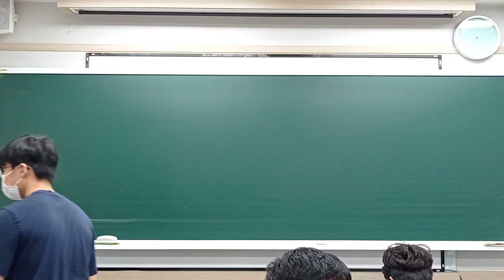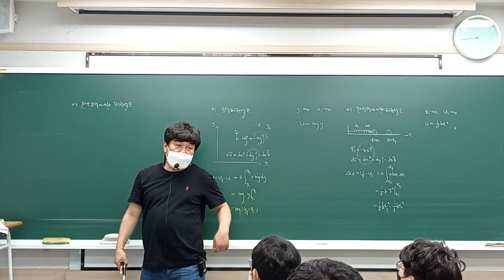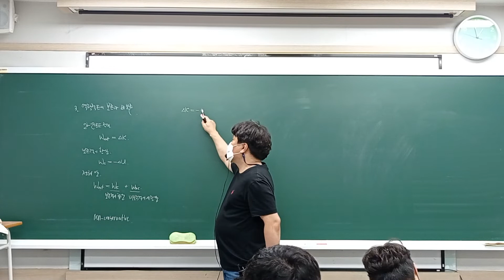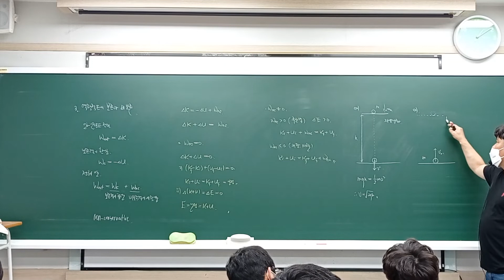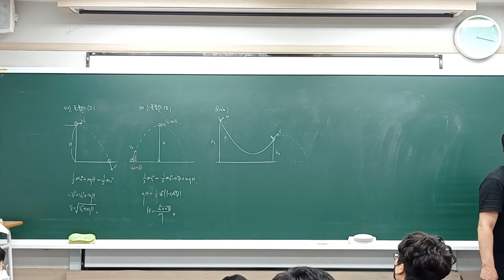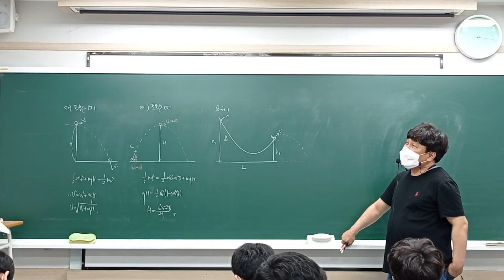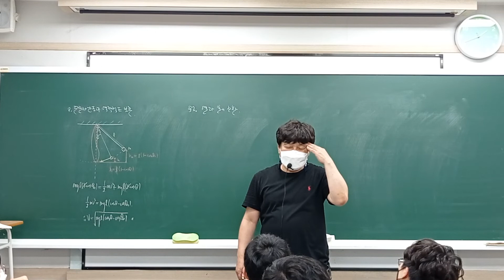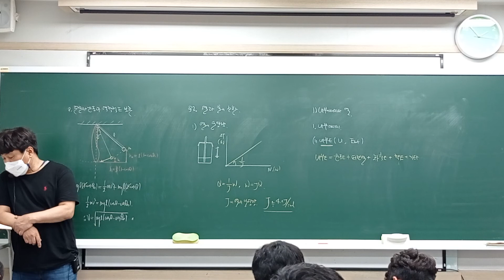2022년 8월 4일